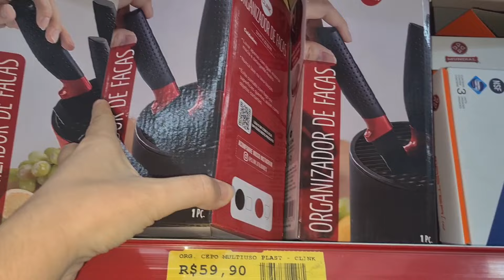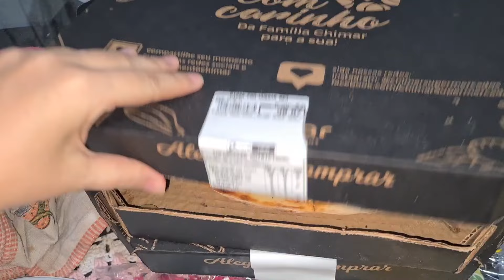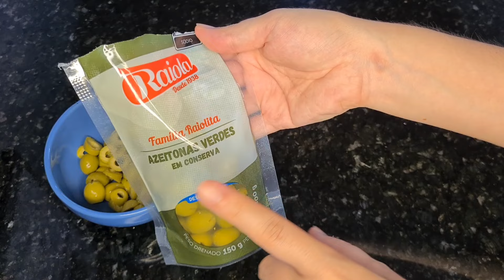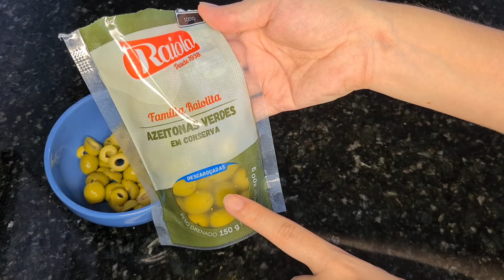ANIVERSÁRIO DA SOGRA, COMPRAMOS PRESENTE PRA ELA + ALMOÇO CASEIRO DELICIOSO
No vídeo de hoje compartilhei o aniversário da minha sogra,compramos presente pra ela ,fiz almoço caseiro delícia

❤️PERGUNTAS FREQUENTES
EDITOR : Inshot